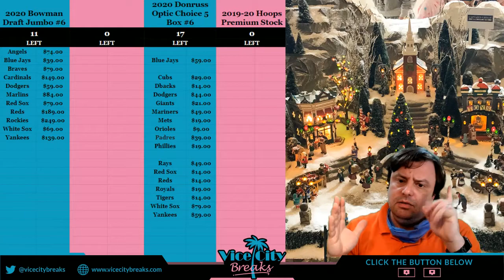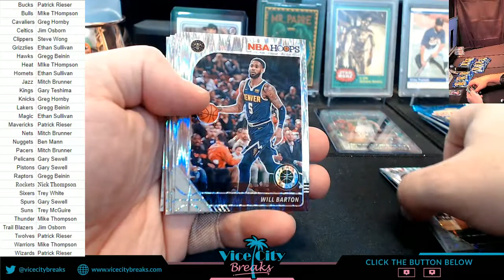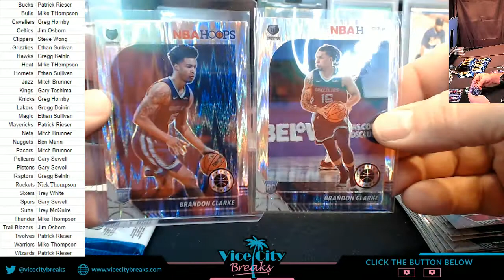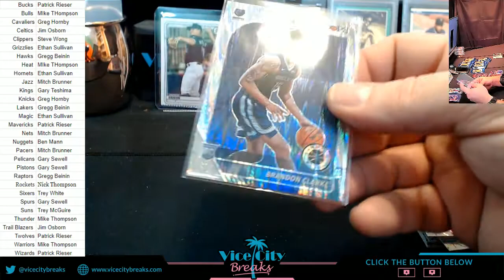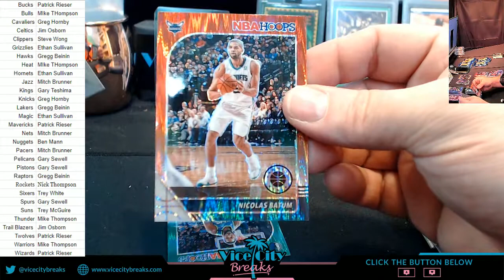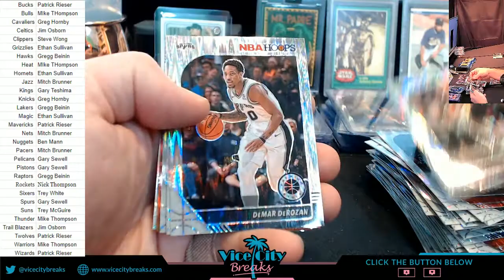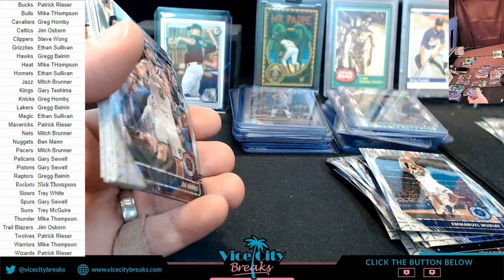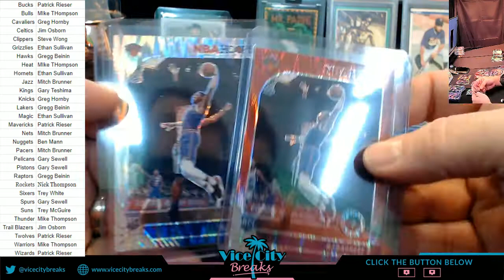2019 20 Hoops Premium Stock 10 Box #1